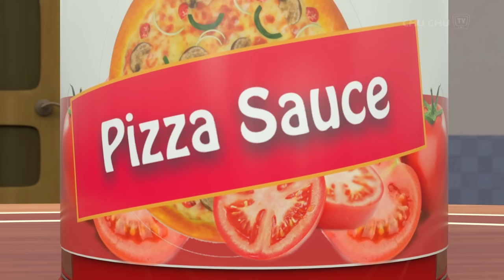Play Outside Song with Baby Taku & Friends + More ChuChu TV Nursery Rhymes & Toddler Videos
. Enjoy the "Play Outside Song" along with other delightful nursery rhymes and toddler videos from ChuChu TV, perfect for your little one's entertainment.

00:06    Play Outside Song - ChuChuTV Nursery Rhymes
02:27    I See Colors
06:55    The Rainbow Cake – Color Songs for Children
10:53    Let's Make a Pizza Song (Food Song)
13:24    Helping Daddy Song
15:59    Snack Time Song
18:49    NEW Johny Johny Yes Papa (Baby Taku Version)
20:13    The Zoo Friends Song
23:42    Bath Song with Baby Taku - Time for Bath
25:58    Traveling Song
31:13    Happy Birthday Song - Its Baby's Birthday
33:46    Baby's Nap Time Song
35:45    Camping with Daddy Song
37:59    Restaurant at Home Song
41:47    Saying Hello Song